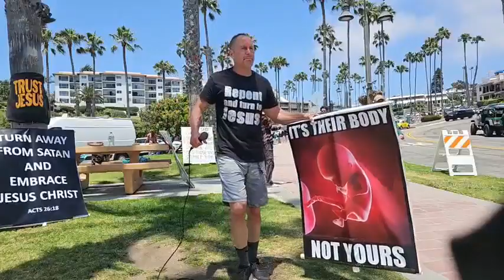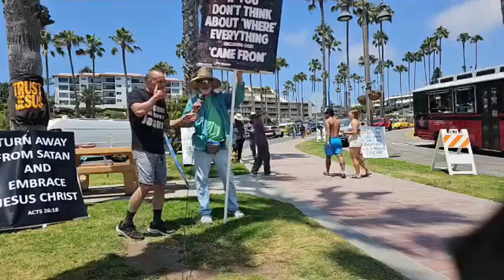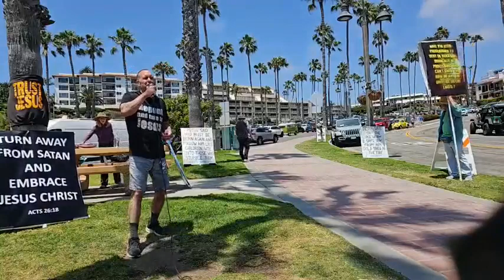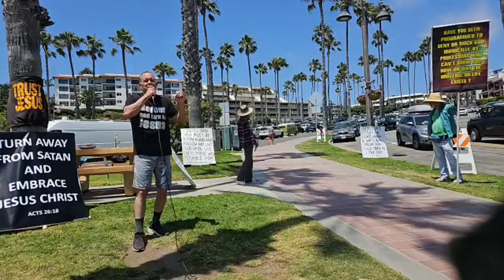JESUS PREACHERS on the great falling away in the church that is PROPHESIED